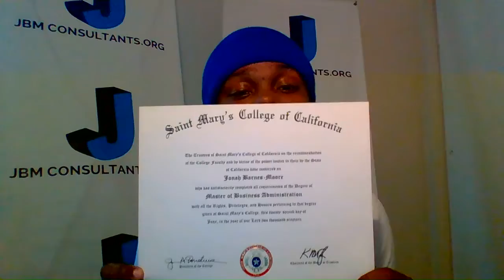HOW TO START A BUSINESS WITH NO MONEY IN 2020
Most videos you watch on how to start a business will tell you to "Follow your passion" or "You need a website" or " Start by filing your LLC". That way of thinking is old and expensive. 2020 has proven to be a crazy year and nothing will be the same going forward. In this video I give you five things to do to start a business with absolutely NO MONEY. These are the very first steps that you should take to start a business.

JBM Consultants provides start-up and small business consulting for aspiring black entrepreneurs and business owners. If your business is suffering due to the current pandemic, we can help you plan, strategize, organize, and mobilize your business for the future.